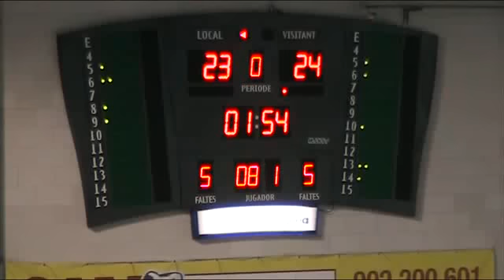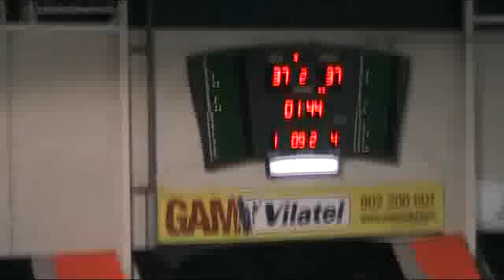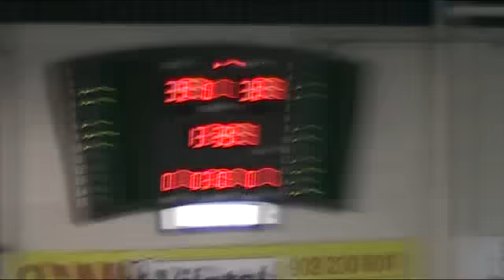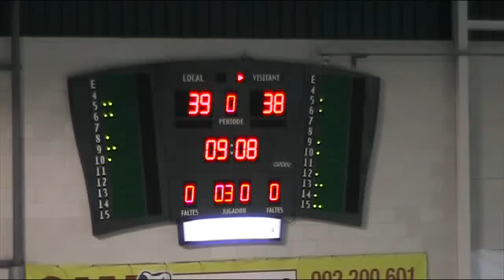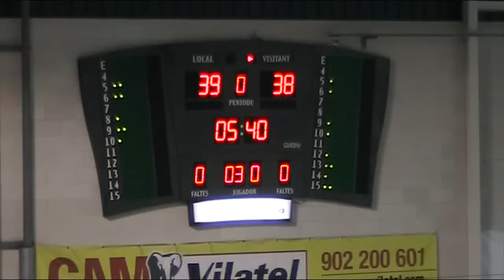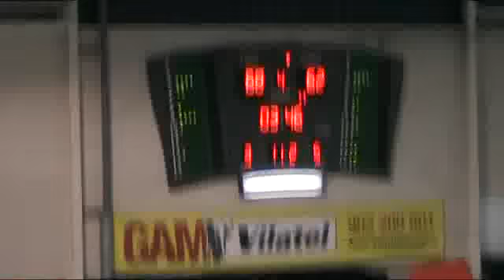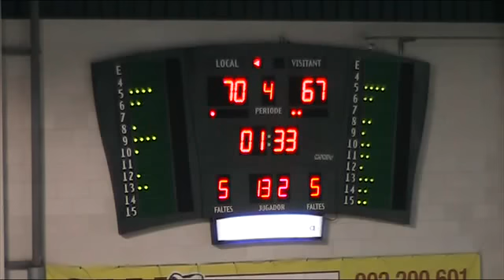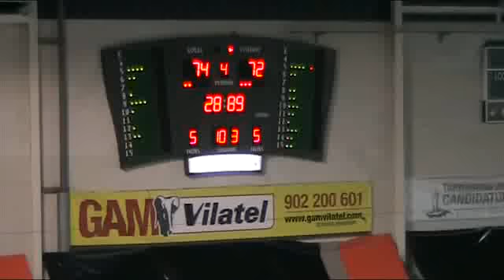ORO C.B. TARRAGONA 2017,80 - LOBE HUESCA,74 (01/04/2011 0:00:00)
ORO C.B. TARRAGONA 2017,80 - LOBE HUESCA,74 (01/04/2011 0:00:00)